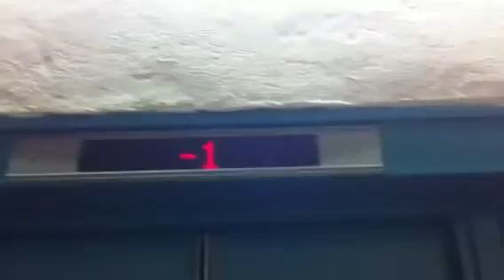Inter-Up traction elevator at BatYamMon In Bat Yam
Service Elevator 8
Brand : Inter-Up
Type : Traction
Capacity : 13 Pass|1,000 Kg
Floor Served : 5 (-2,-1,0,1,2)